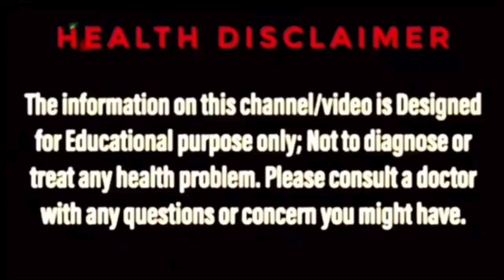ARE CARROTS GOOD FOR DIABETES IN BANGLA | DIABETES PATIENTS CAN EAT CARROT IN BANGLA | BENGAL AYUR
Are carrots good for diabetes in bangla, Diabetes patients can eat carrot in bangla, Carrot for diabetics in bangla, Health benefits of carrots in bangla, এসকল প্রশ্ন অনেকেই করেন। Bengal ayur এর এই video টি তাঁদেরই জন্য।